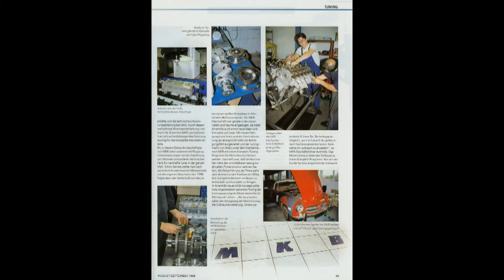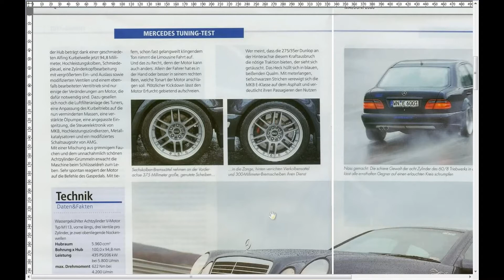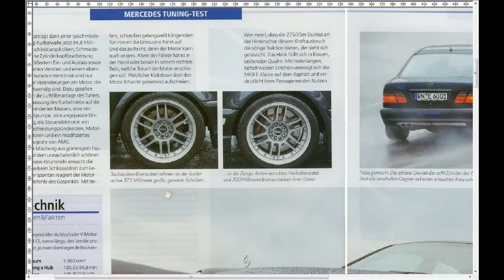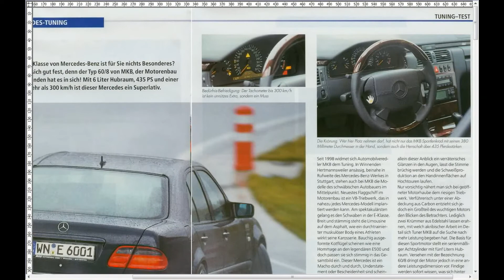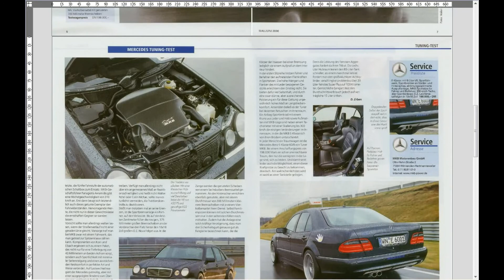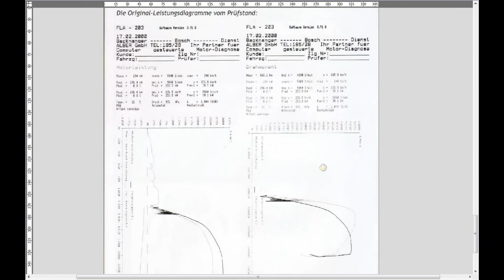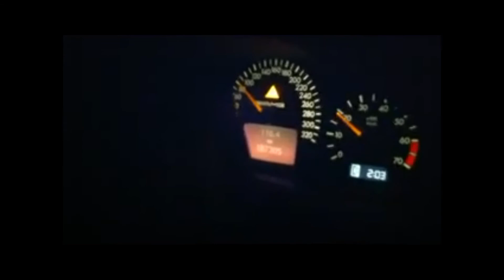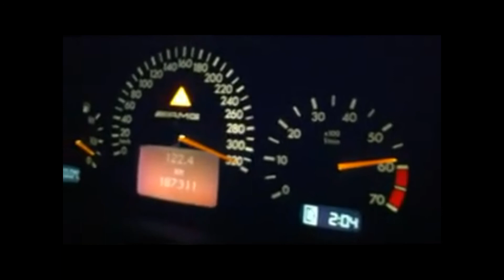Mercedes W210 MKB 60/8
Hello:)
Here i continue the series about most powerful W210's. So my next hero is Mercedes W210 which was tuned by German tuning company named MKB Motorenbau. This car has got 6.0 liter V8 M113 engine which developed 435HP and 622NM. It was one of the fastest 4 door saloon of its era. This MKB cost 198 000 Deutsche Marks, which now are nearly 108.720 USD. So it isn't difficult to understand how exclusive and cool this car was.
Soundtrack: Neon Nox - Unfinished Business [Full EP]
Video in this clip is picked up from Maki911 youtube channel.
Some images are also picked up from: Mbgalerie.org